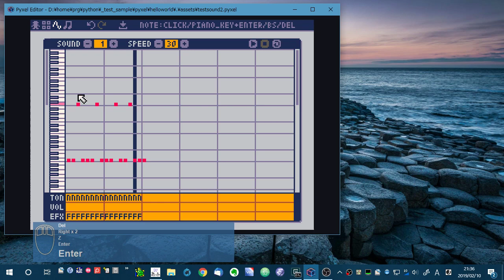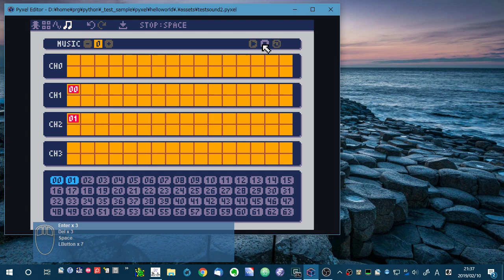Pyxel - pyxeleditor sound and music tutorial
Pyxel pyxeleditor tutorial. Sound and music edit.
Windows10 x64 + Python 3.7.1 + pyxel 1.0.1